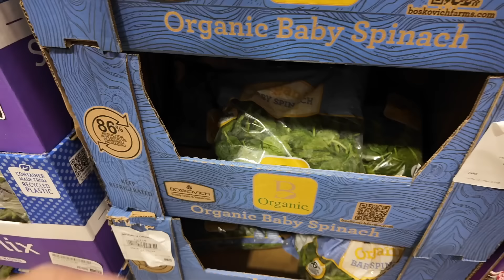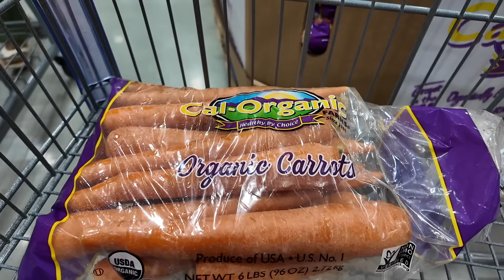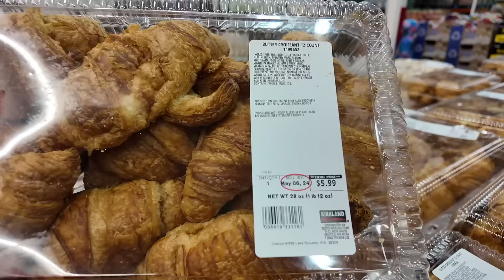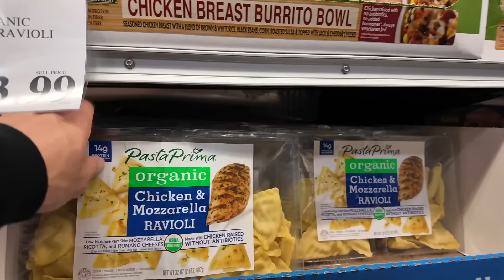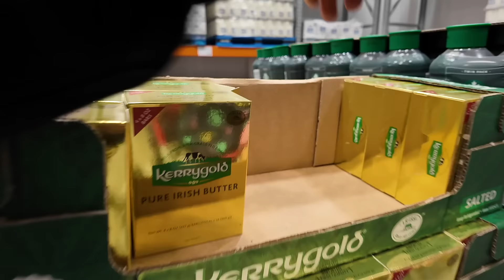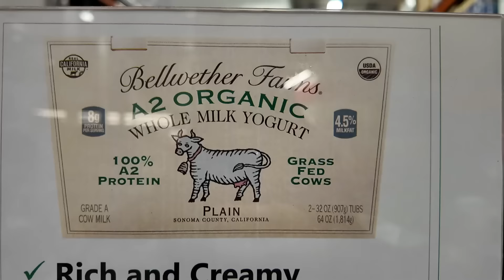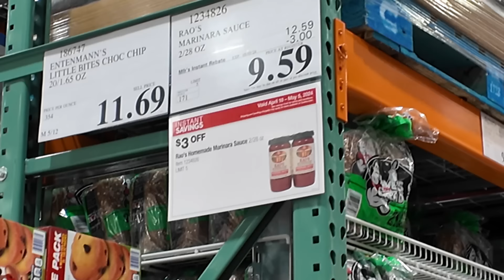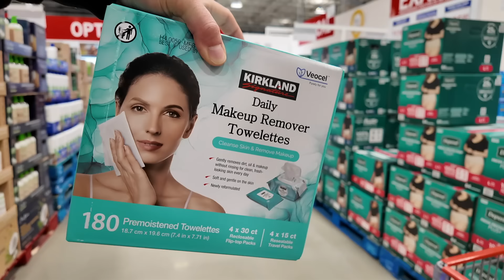Does Costco Save You Money?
Curious about becoming a Vlogger on YouTube, but don’t know where to start?